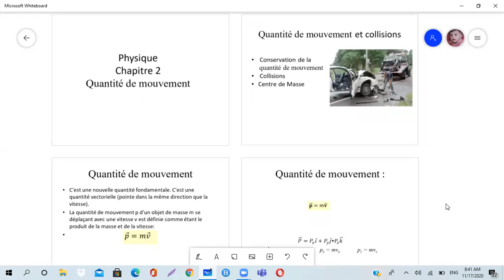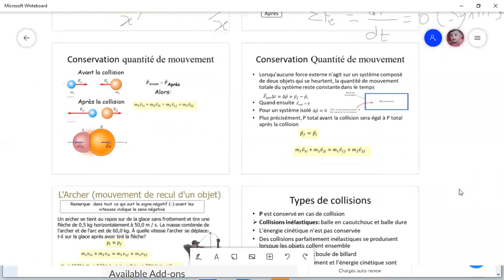Q M B II 2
la quantité de mouvement